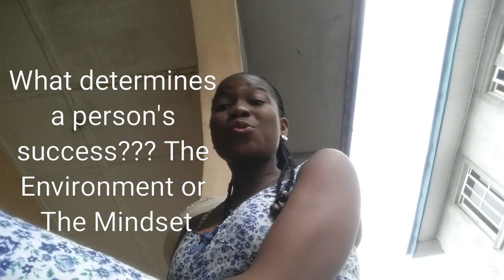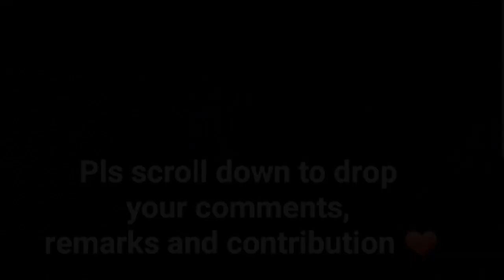Where in lies the determinant of Success? The environment or The mindset?